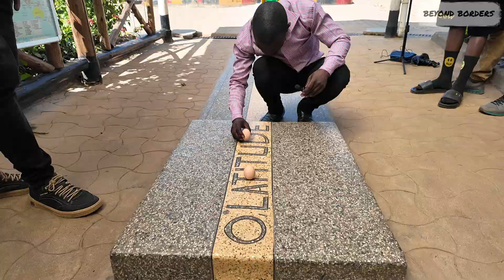"Where Two Hemispheres Meet: Discovering the Magic of Equator Uganda" water,egg & balance experiment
in Uganda "Where Two Hemispheres Meet: Discovering the Magic of Equator Uganda": This title emphasizes the unique geographical significance of the Equator and promises an enchanting experience for viewers.
Uganda At The Equator: Coriolis Effect Water Experiment ► There are 13 equatorial nations in the globe.They include:  Ecuador, Colombia, Brazil, Sao Tome & Principe, Gabon, Republic of the Congo, Democratic Republic of the Congo, Uganda, Kenya, Somalia, Maldives, Indonesia and Kiribati. You can find this demonstration in either of them: An example of the Coriolis Effect in action, when water flows in distinct directions in the two hemispheres. When I was in Uganda, I got the opportunity to see this demonstration. This experiment will be very fascinating to you if you enjoy geography, physics, and odd, fascinating facts.
beyond borders